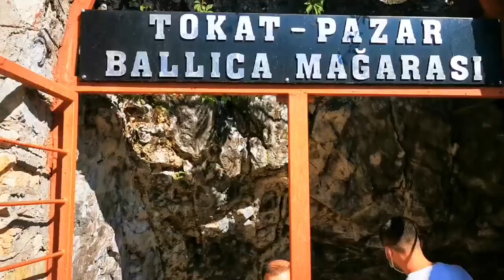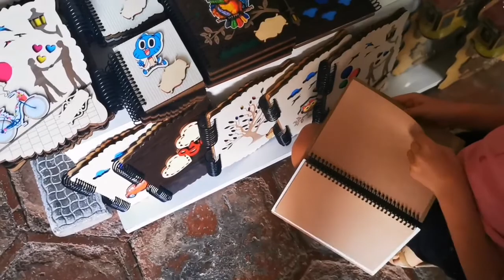Tokat Ballıca Mağarası